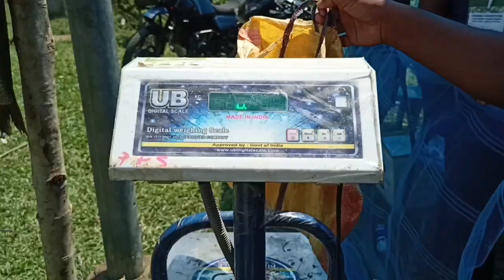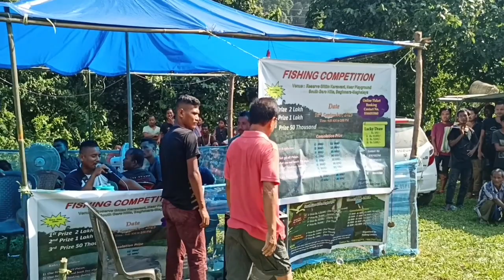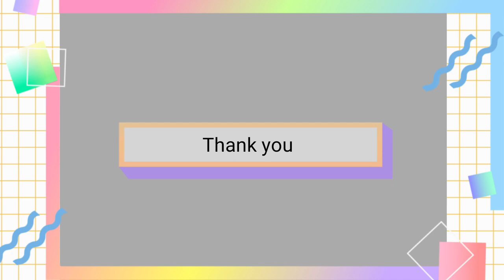Karowani Reserve Gittim fishing competition vlog video